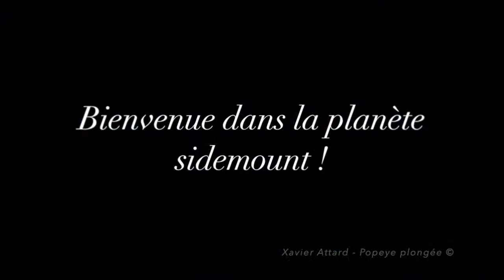Sidemount Thierry M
Formation Sidemount pour Thierry d'Axess Marketing région de Trebeurden, support surface, CAP Trebeurden.
Anthony et Morgane nous avez rejoint le temps de quelques plongées.